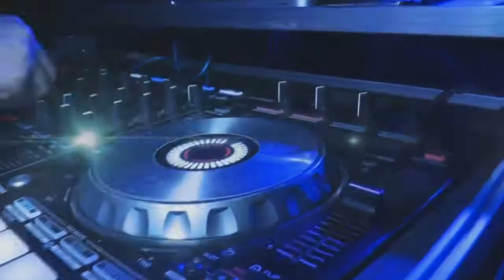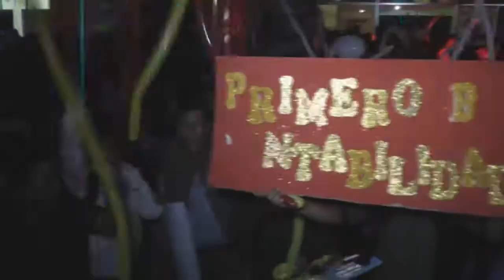Fiesta Pokefest Neumann